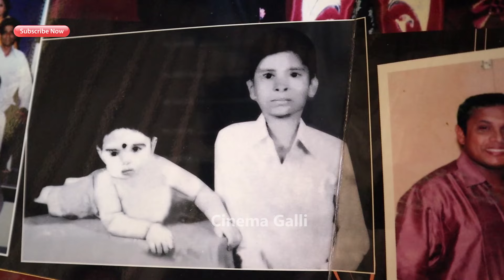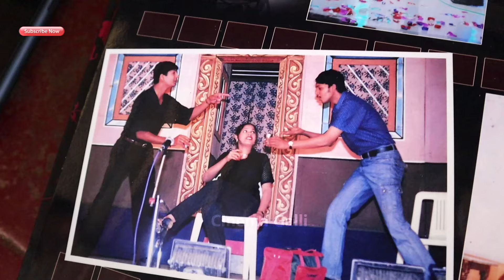ಭೋಜರಾಜ್ ವಾಮಂಜೂರ್ ಕಣ್ಣೀರ ಕಥೆ..! | Bhojaraj Vamanjoor | Cinema Galli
ತಮ್ಮನ ಅಗಲಿಕೆಯ ನೋವಿನ ಬಗ್ಗೆ ಭೋಜರಾಜ್ ವಾಮಂಜೂರ್
ಮನದಾಳದ ಮಾತು !!
ಹೆಚ್ಚಿನ ಮಾಹಿತಿಗಾಗಿ ಈ ವಿಡಿಯೋನ ಕೊನೆ ತನಕ ನೋಡಿ
ಹಾಗೇನೆ ಮರೆಯದೇ ಶೇರ್ ಮಾಡಿ...